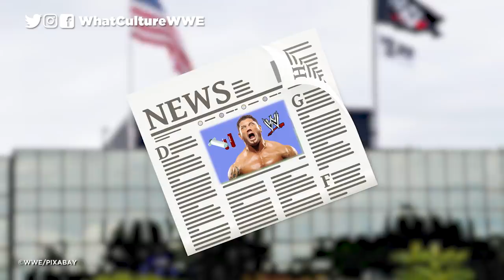10 Real-Life Wrestling Dramas That Played Out On TV